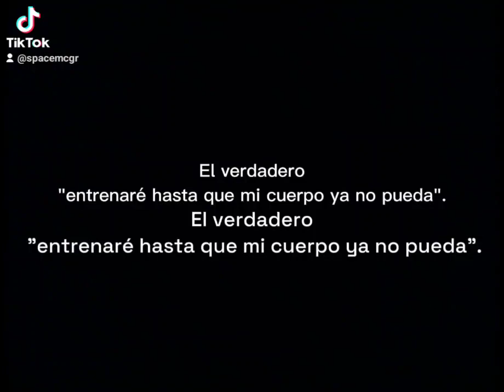gym ronnie coleman motivacion